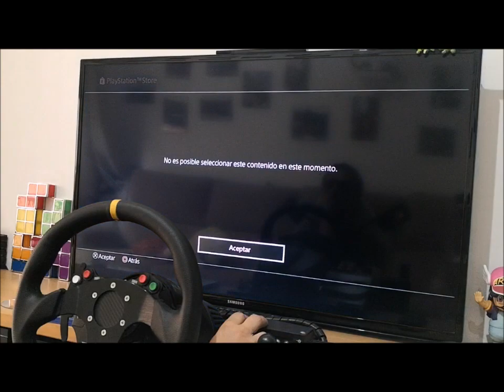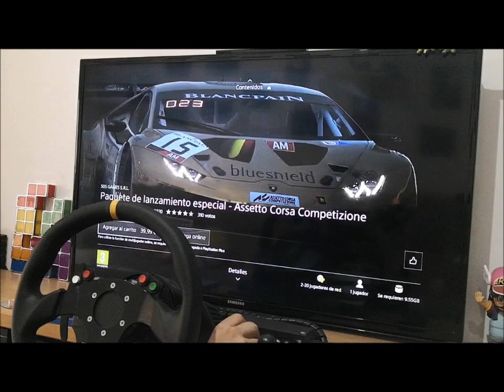Fallos en Assetto Corsa Competizione PS4.